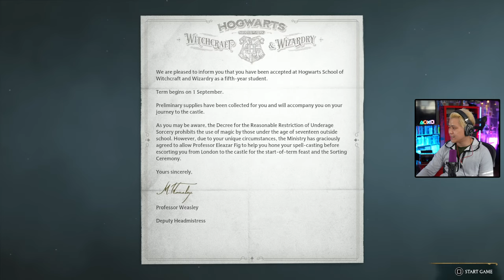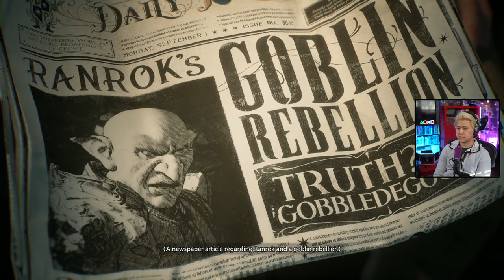HOGWARTS LEGACY WALKTHROUGH PART 1 - TIME TO TAKE OVER THE WIZARDING WORLD!!! PS5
HOGWARTS LEGACY Gameplay Walkthrough Part 1. This series will include the HOGWARTS LEGACY full story campaign, boss battles, side quests, first impressions, followed by a full review.